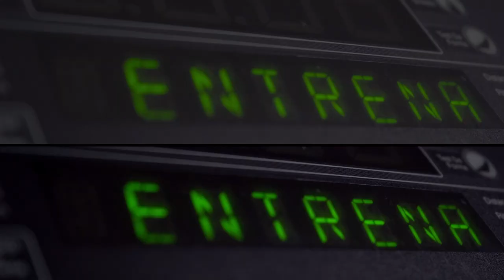Color Grading para Spot Deportivo | Gimnasio MeuFIT | DaVinci Resolve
He realizado un montaje comparativo del antes y después de la corrección de color. El material fue grabado con dos Sony Alpha 7III, utilizando perfiles de color neutros y ligeramente modificados y alternando resoluciones 4K a 25fps y FullHD a 100fps.

La dificultad se centraba en balancear el material de las dos cámaras e igualar la luz, dado el cambio de temperatura entre las 7 y las 9 de la mañana y la diferencia entre luz interior y exterior.

La intención era conseguir un look más oscuro y contrastado, con negros muy marcados, las tonalidades tirando a sensaciones más frías y destacando los colores corporativos amarillos y verdes.

Este vídeo es también el proyecto final del curso de Etalonaje Digital con DaVinci Resolve de Sonia Abellán.